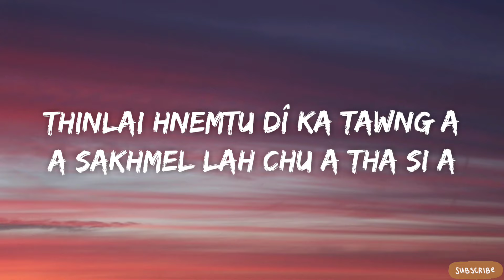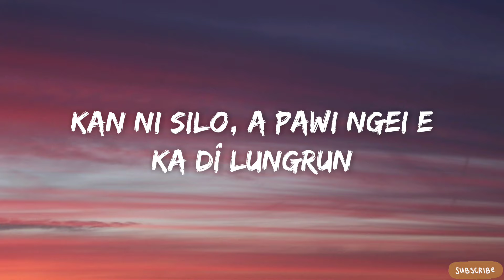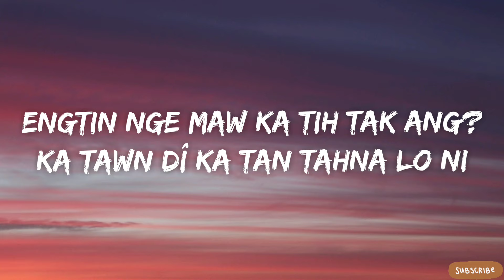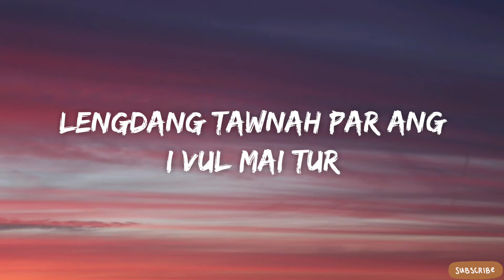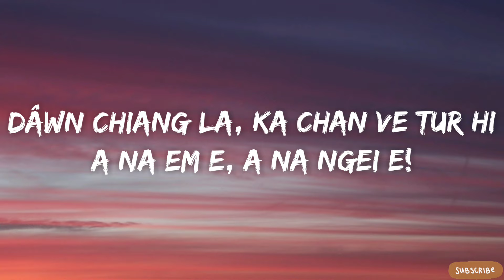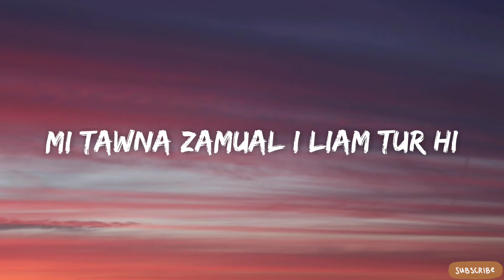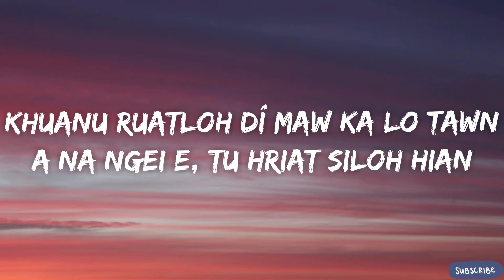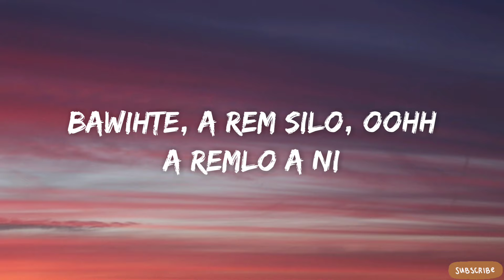Malsawmtluangi Fanai (Msi) - Khuanu Ruatloh Dî (Lyrics)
Msi - Khuanu Ruatloh Di (Lyrics Video)